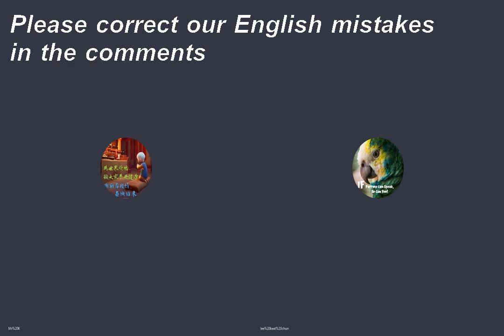What is your next plan if you have earned the sum of money that you want to earn?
01/06/2021 - Old day topic